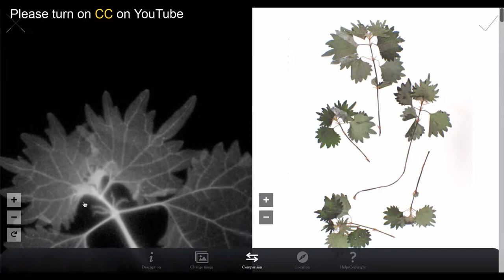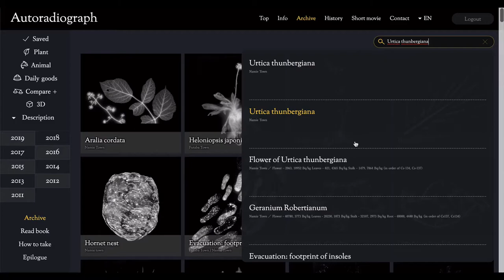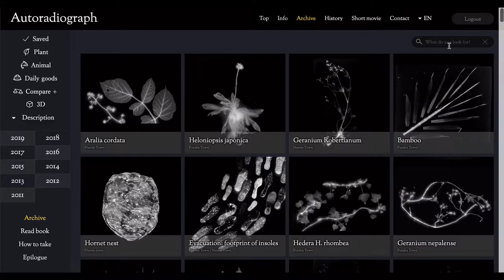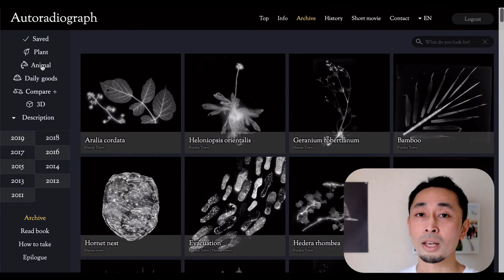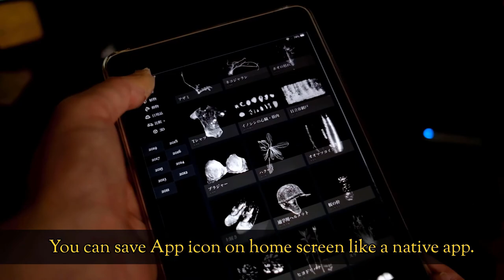#21 Radioactive Urtica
Namie Town （2015/2016）

2nd Urtica
Namie Town, 10 km from power plant （2015）
Radiation level :
Flower – 2063, 10952 Bq/kg
Leaves – 821, 4365 Bq/kg
Stalk – 1479, 7864 Bq/kg (in order of Cs-134, Cs-137)

Masamichi Kagaya
(Photographer / Web Developer)
Satoshi Mori
(Biologist, Emeritus professor at the University of Tokyo)